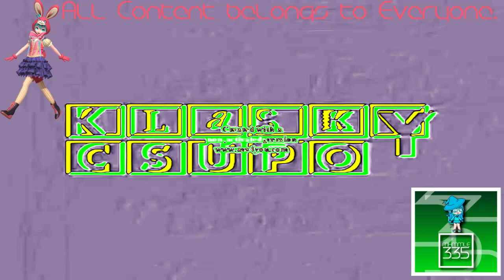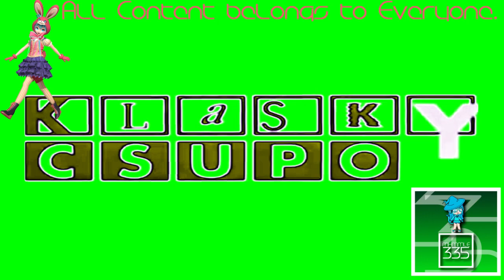(REQUESTED) Klasky Csupo Effects 3 in Phased Effect 6.0